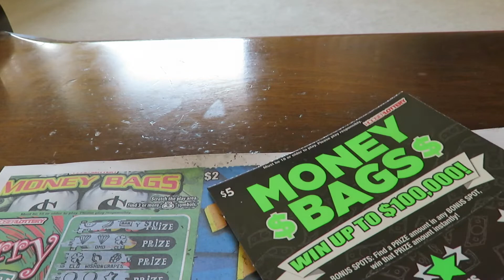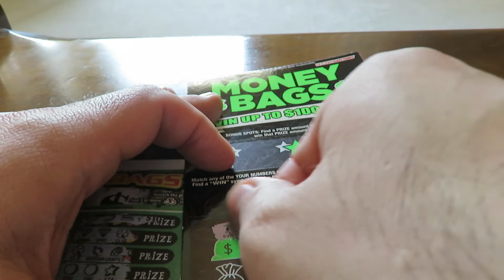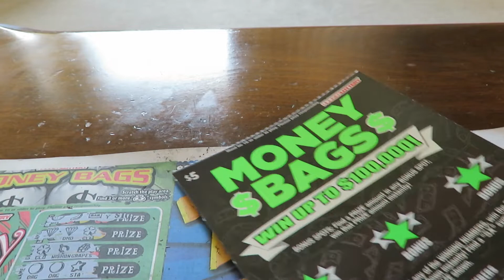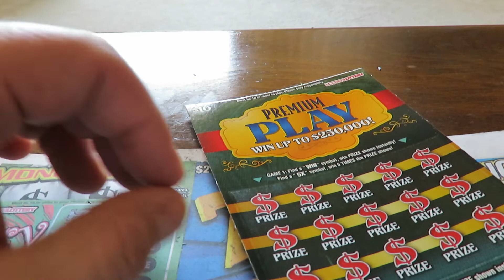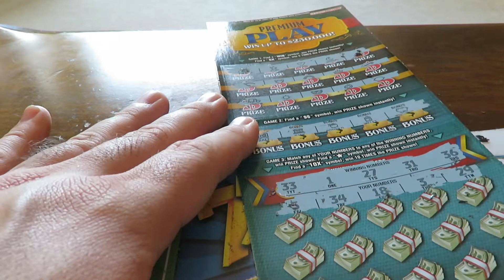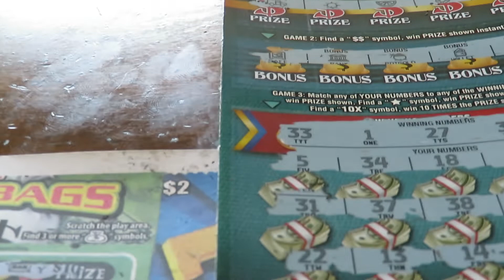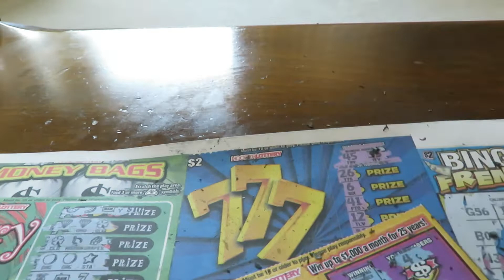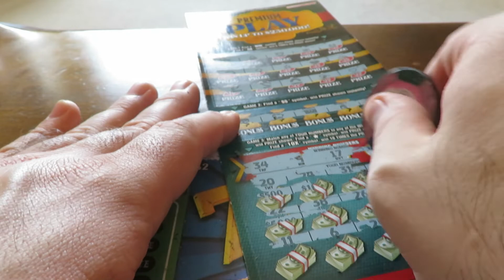WINNER Found! Ticket Tuesday hoosier lottery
Back for more lottery winning (that I hope since my St. Patrick's Day live stream didn't go as planned). Bought another mix of tickets from the Hoosier Lottery as I went with a "Two For Tuesday" theme. At least one winner was found-was it enough to get my money back? Tune in to find out.

'Therealericmarshall81'